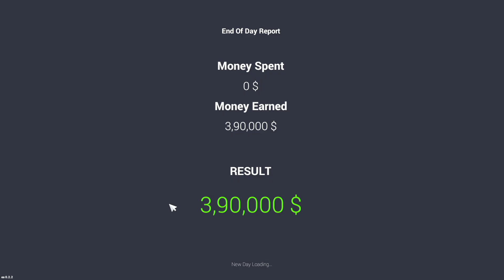I Buy Golden Bugatti And Golden Mustang 🔥 : Car For Sale 🔥🔥🔥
● Ark